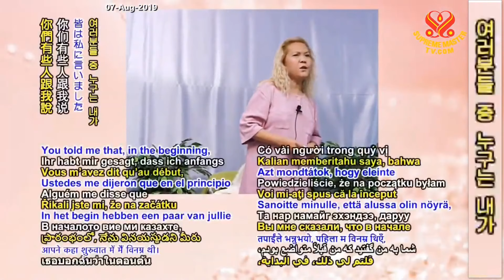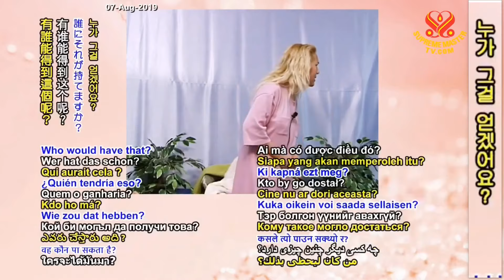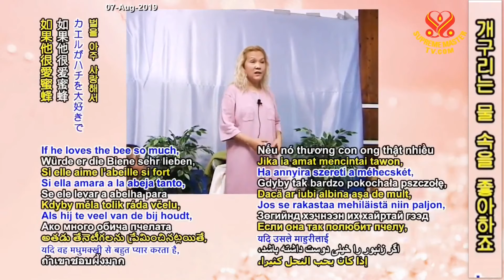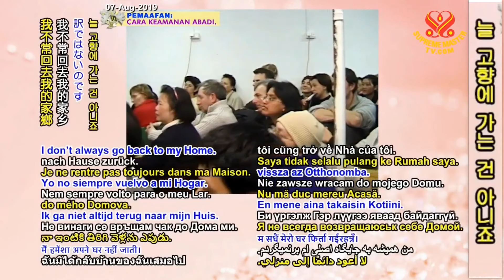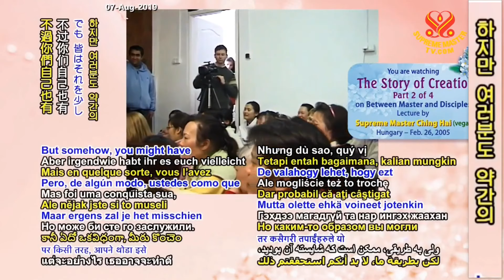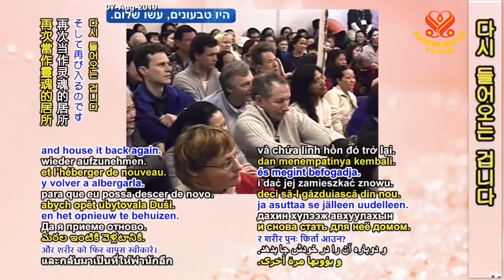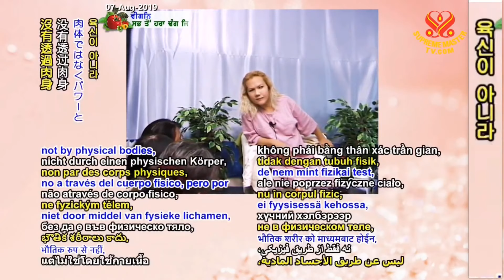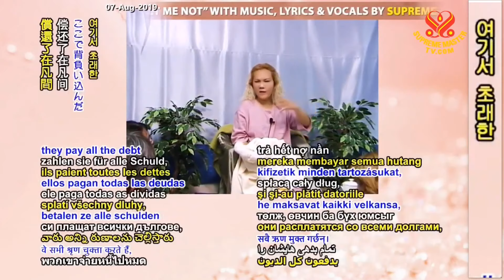The Story of Creation - P2/4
Lecture by Supreme Master Ching Hai, Hungary, Feb 26, 2005.